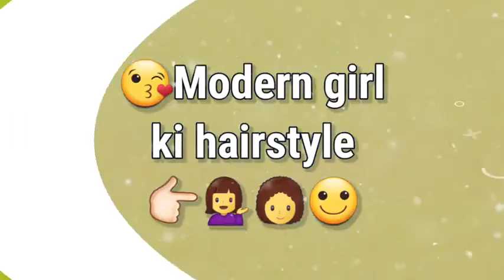Traditional girls vs Modern girls ❤️// traditional girls dress vs modern girls dress 😍🥻.